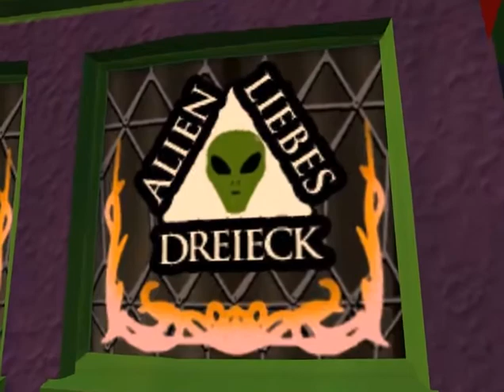Let's Play Sam&Max S01 Part 15 E02 1.000.000... Essensmarken?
Alle Rechte liegen bei TellTale Games
In dieser Folge können wir endlich dieses sehr schwere Fernsehquiz lösen. Zwar nicht ganz ehrlich aber hey das ist halt fernsehen nicht wahr? ich wünsche auf jeden fall viel spaß